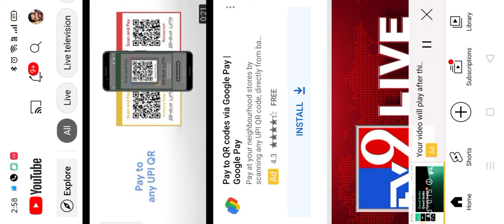आमदार रविंद्र चव्हाण हिवाळी अधिवेशन 2021 (दिवस दुसरा)